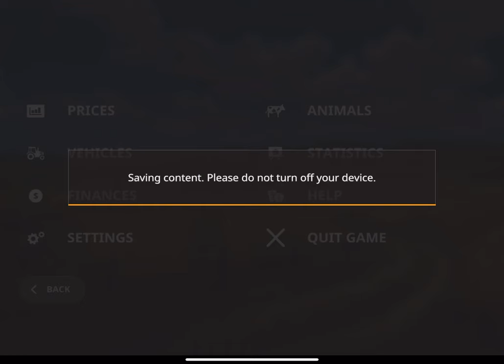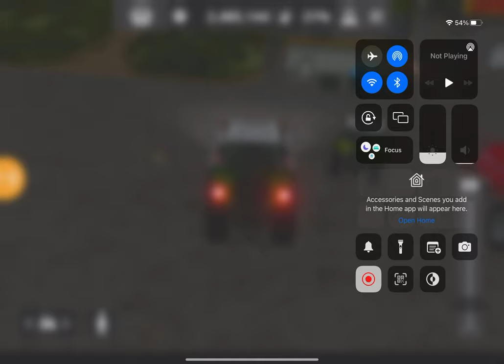Horizon Tilt and Gyro ON For The First Time - Animals Farm FS20